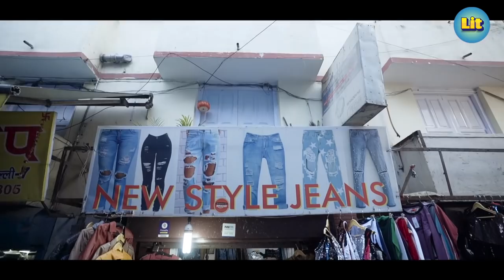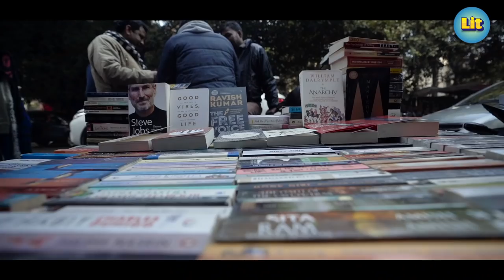LIT | Budget Makeover under 1500 | Deepika Padukone Look in Kamla Nagar Market | FML #15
If you also love swiping pictures of celebrities in their airport looks then FIND MY LOOK episode 15 is exactly what you need to see. In this new episode, our anchors Deepali Choudhary and Divyanshi Tripathi will achieve DeepikaPadukone 's stylish and comfy airport look in just under budget of Rs. 1500 from the Kamla Nagar market.

For more such makeover videos, check out the other videos as well on Living in Trend follow Living in Trend on other social media platforms too

Our Anchors:
Deepali Choudhary: Deepali Choudhary is a Delhi girl who is an influencer. Being a Delhiite Deepali Choudhary is a smart street shopper with a good celebrity fashion sense. Deepali Choudhary is a big foodie as well who likes exploring food in markets with clothes as well.

Divyanshi Tripathi: Divyanshi Tripathi is a girl from the city of Nawabs, Lucknow. Divyanshi Tripathi is a fashion influencer as well as a stylist. Divyanshi Tripathi has impeccable skills for shopping and styling.

To know more about our Anchors and for exciting BTS, go ahead follow them on Instagram:

Location Courtesy: Figure and Face Salon, Gautam Nagar

Living in Trend is a non-fiction channel owned by Rusk Media Pvt Limited that covers all things Lit. We take you through the three things that define lifestyle i.e. food, fashion and travel. If you love watching videos from popxo, Gobble, Love Travel Repeat, Eattreat, Homecoming, Curly Tales then you would also love watching videos from LIT.

You can also watch our latest playlist Be More to learn more about the health, fitness, and benefits of exercises. Our channel will genuinely transform into a better person with our LIT content on both fashion and fitness.

While taking you through the streets of Delhi, our property, FML (Find My Look) features two stylists, Deepali Choudhary and Divyanshi Tripathi who randomly pick common people and style them under a limited budget and time to achieve a celebrity fashion look.

While taking you through the hidden undiscovered Insta-worthy places to travel, our property Tripping will talk only and only about travel because the money spent on travel is never wasted.
And lastly, our third property about food will take you through different plates from hotels to the street food of Dilli-6 and drooling dishes of restaurants like Karim's that are known for their specific dishes and share with you our reviews and delicious experiences.

Budget Makeover
Most people love the ideas of budget makeover and looking more attractive after it. But why is there a misconception that makeovers MUST be expensive? After all, trips to hair/ nail salons, beauty spas are pretty costly. However, contrary to popular belief, putting effort into your own looks does NOT require a lot of money. You can also go for budget makeovers without spending a lot of money. The effects of these methods may not be as dramatic getting a full-body makeover immediately, but the long-term results will definitely be more significant.

Kamla Nagar Market
Kamla Nagar is a lively market and a popular hang-out for college students. Kamla Nagar is famous for its popular fashion brands and spicy street food. The roads, spreading out radially from a huge roundabout, house several showrooms.

Budget Dresses Under Rs 1500
It is easy to find budget dresses in popular shopping hubs such as the Sarojini Nagar market, Lajpat Nagar market, Kamla Nagar market and Janpath. In Kamla Nagar market you can easily shop for trending shoes, t-shirts, jeans, budget dresses under Rs 1500. Don't we all just love budget dresses? What kind of budget dresses do you like? Have you ever shopped for budget dresses under Rs 1500?